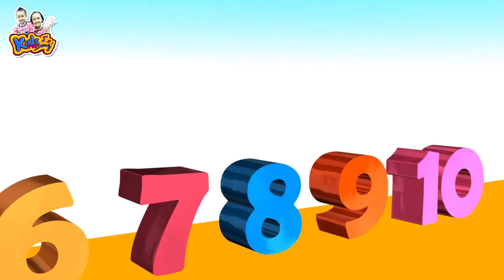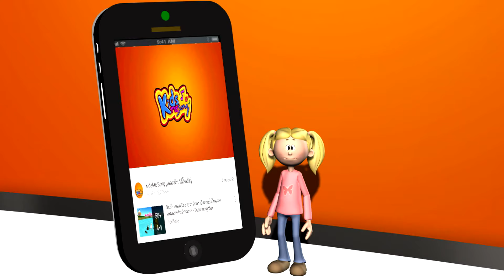ABC Song | Nursery Rhymes Collection | Nursery songs for kids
ABC Song and more nursery rhymes from KidsMeSong
This is a 16-minute, non-stop collection of ABC song and other nursery rhymes. Our nursery rhymes teach little ones ABCs, numbers

Line ►► kidssongth